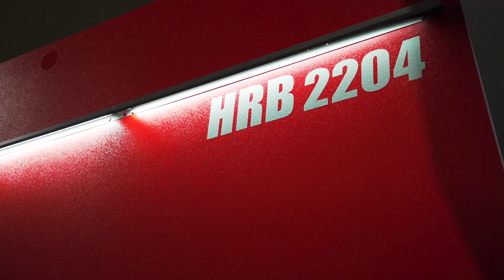GTI Fabrication 2023 | 3100 Lakeshore Dr. | Buffalo, NY